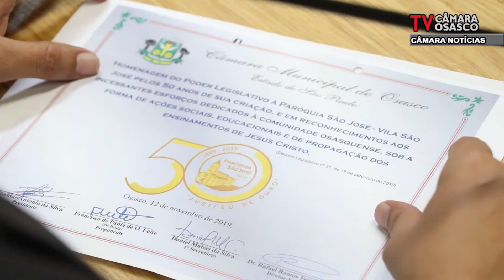Câmara Noticias Edição 15112019 PAROQUIA SAO JOSE